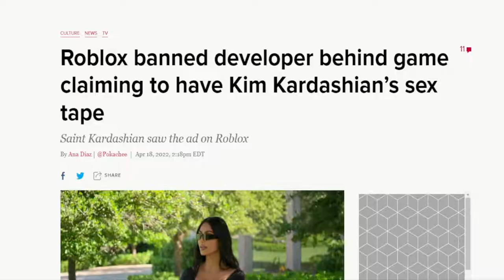KIM KARDASHIAN HAS ROBLOX DEVELOPER BANNED FOR SEX AD!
Roblox BANNED developer behind Kim Kardashian claimed sex tape ad

WHAT IS ROBLOX? Roblox is a FREE online platform and storefront where users go to play games. Roblox is not a game, it is a place where people play games made by other developers. In this sense, it is more similar to PC platform Steam than it is to any online children’s game. What makes Roblox different from anything else in the games industry — including a storefront like Steam — is that all the games are made by its users. On Roblox, the fun doesn’t just come from playing games, it also comes from making games. These games are not formally developed by Roblox Corporation, but by users of the platform. Currently, the official website boasts that its users have published over 20 million games on the platform.. kanye west, kardashian, kim, kim k, kim kardashian, kim kardashian drama, kim kardashian roblox, kreekcraft roblox, news, roblox, roblox developer banned for kim kardashian, roblox developer banned for kim kardashian hollywood, roblox developer banned for kim kardashian roblox, roblox developer banned for life, roblox drama, roblox news, roblox sue, roblox sued, sued, the kardashians